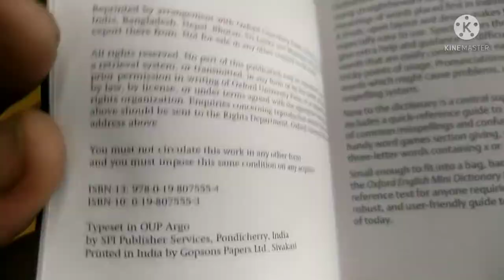oxfoard English mini dictionary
oxfoard English mini dictionary //oxfoard English mini dictionary price // //
price 200